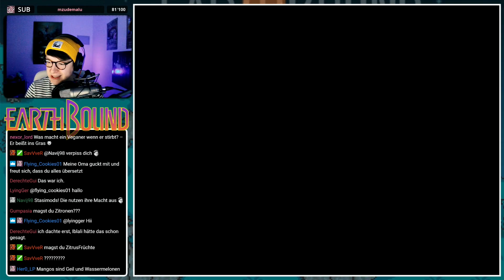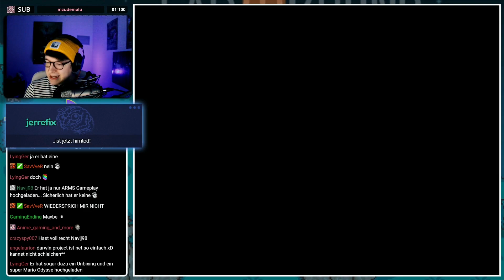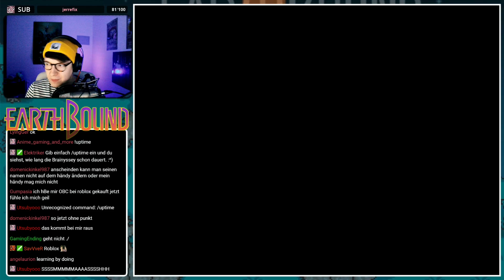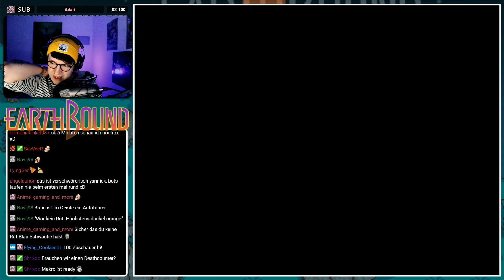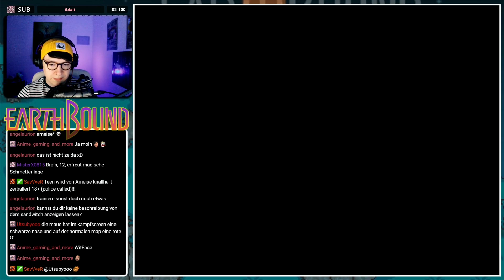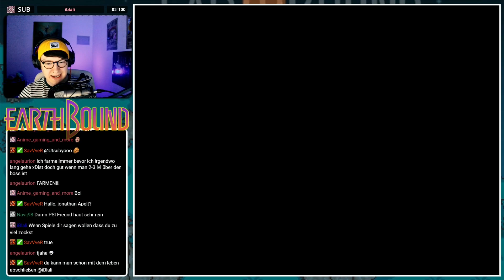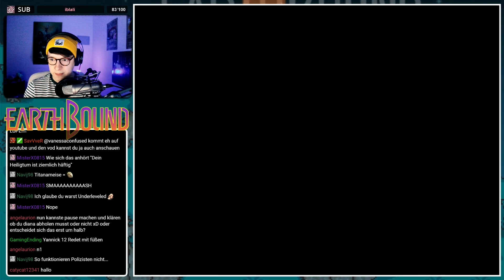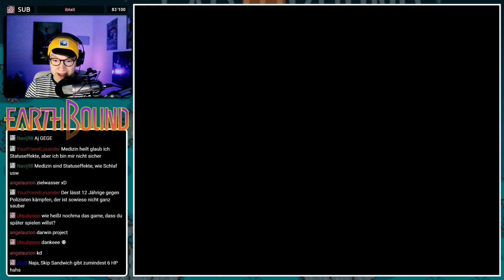Das erste HEILIGTUM! - EARTHBOUND #03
Hej! Earthbound ist ein großes Spiel, welches ich schon IMMER mal spielen wollte und das holen wir jetzt auf Twitch/YouTube nach. :)
An die jüngeren: Das ist die Inspiration für euer geliebtes UNDERTALE!
EARTHBOUND Gameplay - Lets Play EARTHBOUND  Deutsch/German.

• Meine Tipper!* •
Danke an meine Tipper Anna Scheele, G.S. Sky, Joellie Pricefield, Noemi Vanessa Fuccaro, SavVver und Skrales. ♥

– LittleConfusedBrain 2018.